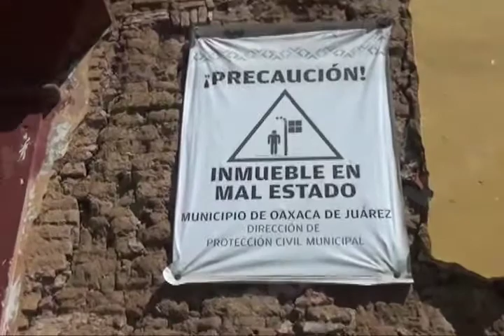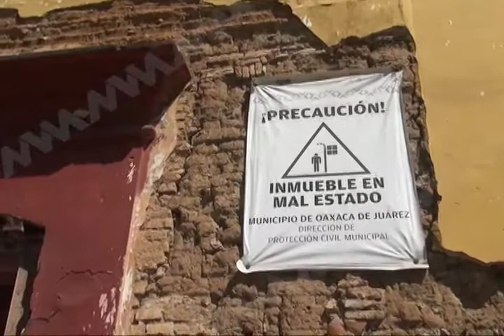Casas en pésimas condiciones del Centro Histórico generan miedo ante las constantes réplicas